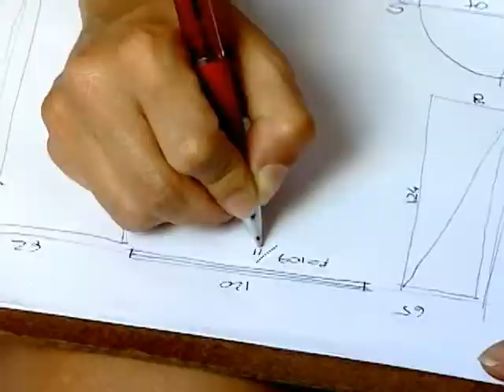Programa Ver Mais e Balaroti - Angel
Reforma no quarto de Angel. Ficou show!